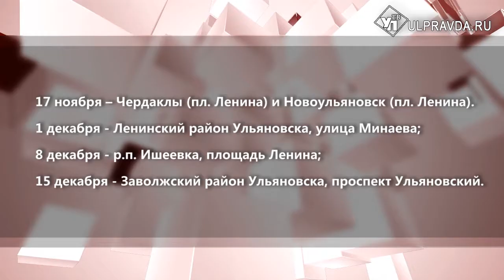Цена и качество. Чем ульяновцев привлекают сельскохозяйственные ярмарки